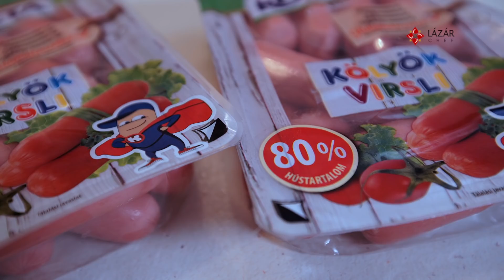Gyors vendégváró falatok